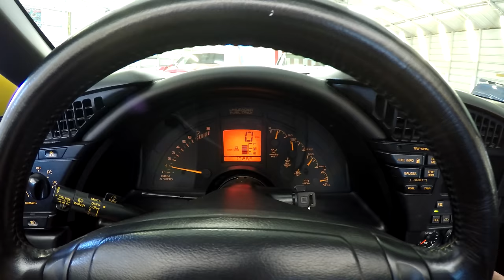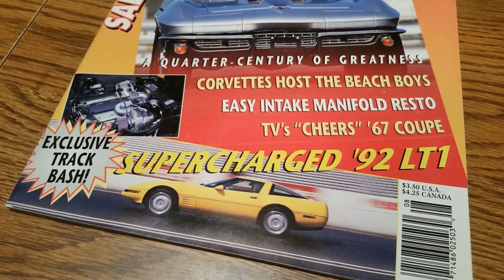The Cruise Missile Blown 1992 Corvette 383/600HP+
1 of 1 Greg Carroll prototype Carroll Supercharging/Blowerworks 1992 Corvette test car - One of the first LT1 Corvettes fitted with a supercharger system and subsequently improved year after year to its current high performance configuration of a 383/Vortech V-1T M Race water/methanol injected supercharged powerhouse. Follow Samspace81 on Facebook